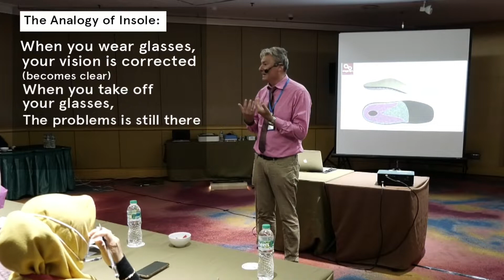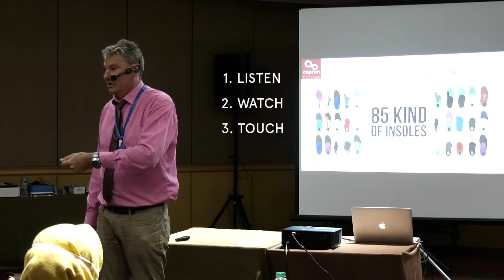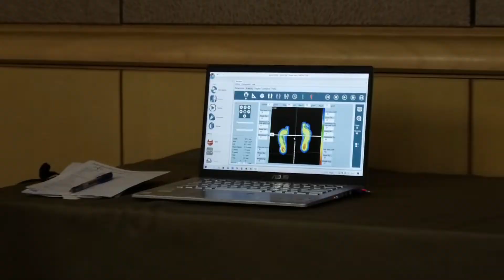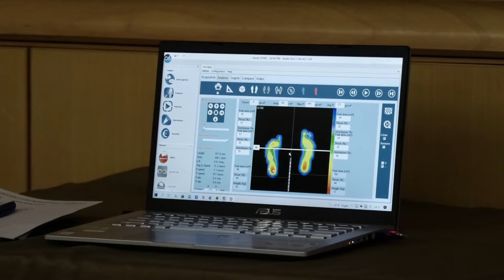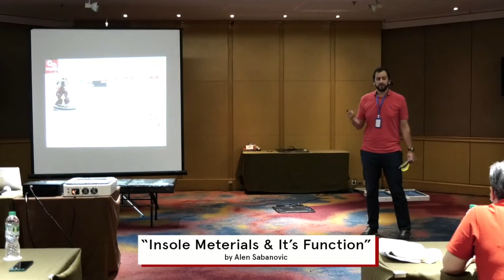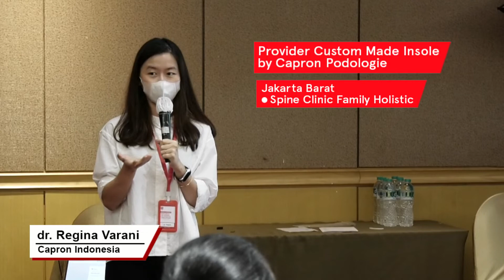Capron Seminar & Workshop 2022 with Fabien French Podiatrist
Capron Seminar dan Workshop 2022 (Untuk Dokter dan Ortotik)
"Mempelajari permasalahan kaki bersama Podiatrist dari Perancis Capron Podologie."

Capron Podologie adalah suatu perusahaan insole sepatu orthotik asal Perancis yang telah berdiri sejak tahun 1974. Capron Podologie telah dikenal sebagai pembuat insole sepatu dan bahan insole nomor 1 di Perancis yang dipercaya oleh banyak ahli podiatri. Dengan memiliki departemen riset khusus, Capron terus berinovasi menciptakan peralatan podiatri terbaik. Saat ini Capron Podologie telah diekspor ke berbagai negara di benua Eropa, Amerika Utara, Asia dan Timur Tengah.
Custom Made Insole by Capron Podologie dibuat menyesuaikan kebutuhan kaki si pemakai dengan teknologi komputerisasi, diperuntukkan untuk menolong mengkoreksi, masalah telapak kaki Anak-anak dan 32 indikasi orthotics kaki, termasuk nyeri lutut anterior, kaki diabetes, flat feet (telapak kaki datar), high arch (kaki tinggi-lengkung), plantar fasciitis, bunion, sakit kaki depan, dsb.

Insole ini dapat dipakaikan pada orang dewasa dan juga anak-anak, serta sangat efektif menolong anak-anak sejak berusia 3-5 tahun yang sering mengalami intoe-ing (kaki yang mengahadap ke dalam bila berdiri atau berjalan), flat foot, sering kehilangan keseimbangan ketika berjalan dan berdiri.

Teknologi Custom made insole dari Perancis ini sudah tersedia di klinik kami. Proses pembuatan presisi dan cepat 30-45 menit langsung pasang pada sepatu pasien.

Provider Custom Made Insole by Capron Podologie:

🔵  JAKARTA
Spine Clinic Family Holistic
Hp. 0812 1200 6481 (Eka)

🔵 TANGERANG - ALAM SUTERA
SpineFit Family Holistic
Hp. 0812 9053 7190 (Pudji)

🔵 BANDUNG
Hp. 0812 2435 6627 (Asti)

🟢 SURABAYA
Postur Clinic
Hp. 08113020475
*Booking terlebih dahulu

🟢 BOGOR
IZI CLINIC
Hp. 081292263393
*Booking terlebih dahulu

Pada Seminar dan Workshop ini membahas tentang:
•BIOMECHANICS & FOOT PATHOLOGY
•FOOT ORTHOTICS by CAPRON PODOLOGIE

Acara ini telah diadakan pada 21-22 Juni 2022 bertempat di Hotel Ciputra by Swiss-Belhotel International, Lt.6 Ruang Victory, Jakarta Barat. Dihadiri oleh para peserta Dokter (Umum, Spesialis kedokteran fisik dan rehabilitasi, Spesialis Kedokteran Olahraga) serta Ortotik.
Peserta berasal dari Solo, Surabaya, Cimahi, Bandung, Tangerang dan Jakarta.

Pengajar dalam acara Capron seminar dan workshop ini,
Fabien Suykerbuyck, CPO, beliau Podiatrist Capron Podologie Perancis.

Curriculum Vitae:
-FORMATION..
1989, Diploma of Podiatry, French National Institute of Podiatry, Paris, France
1990, University diploma of sport Medecine, University René DESCARTES, Paris, France

PROFESSIONAL EXPERIENCES ..
From 2016, University Teacher at School of Orthopaedist, Orthotist in Mongazon, Angers, France
From 2011, Podiatry Clinic Boulogne, France & Education courses for the French National Association of Orthopaedist
From 2002,
Creation of an Orthopaedic and Podiatry consultation center
Professional formations
Speaker to the Paris Orthopaedic School, Paris, France

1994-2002, Teacher to the National Institute of Podiatry, Paris, France
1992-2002, Teacher to the University Diplome of Sport Medecine, Bobigny, France
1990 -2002, Speaker : Paris/Colmar,International Marathons,Triathlon World Cup, French Federation of Basket & AthletismFrançaise
1989, Podiatry Clinic,Joigny, France & podiatrist of professionnal football team, Aj Auxerre

OTHERS..
National & International congress as professional podiatrist demonstrator Writter of scientific publications.

Untuk Informasi Referral and Partnership
 anda dapat menghubungi:
Support by
PT. SJPC - Capron Indonesia